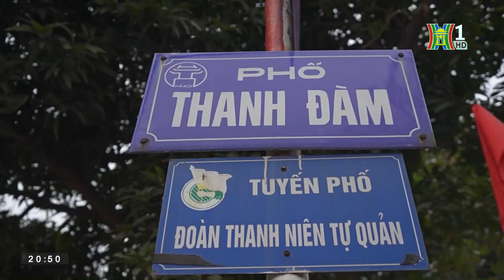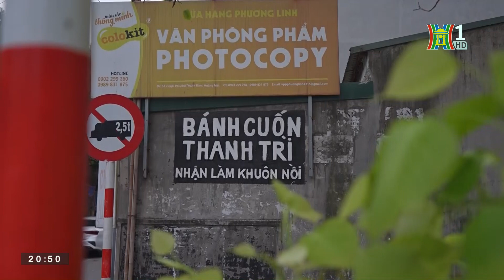Bánh cuốn Thanh Trì - Tinh tế ẩm thực Hà Thành | Nhịp sống Hà Nội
Bánh cuốn Thanh Trì lâu nay được coi là một trong vài thứ đặc sản hàng đầu của đất Thăng Long. Món quà quê dân dã mà rất đỗi tinh tế này đã góp phần tạo nên nét đặc biệt cho ẩm thực Tràng An. Không cao sang, cầu kỳ, bánh cuốn Thanh Trì là một món ăn bình dị, thân quen đối với mọi thực khách, từ sang trọng cho đến bình dân.

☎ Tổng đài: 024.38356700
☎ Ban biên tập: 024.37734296